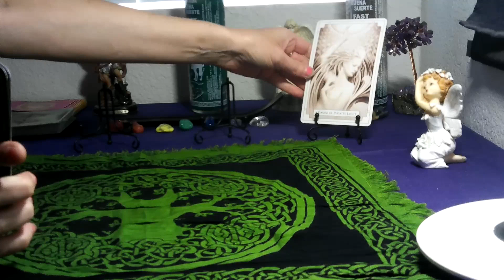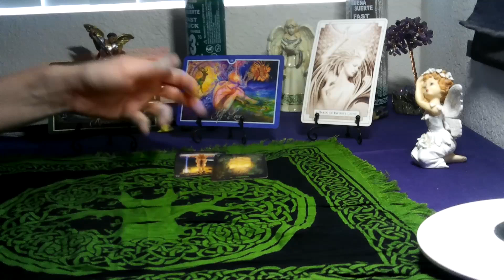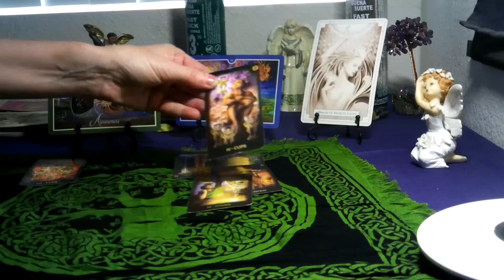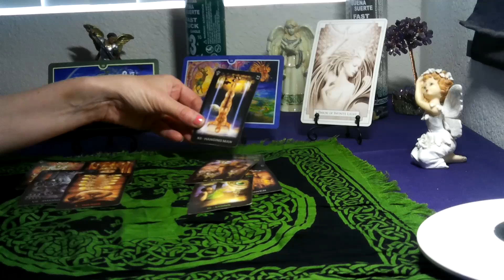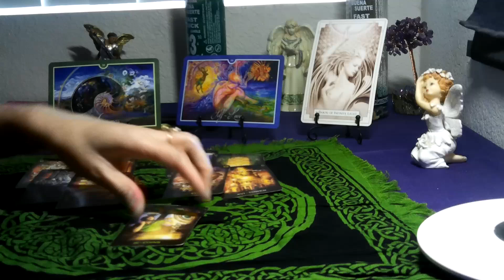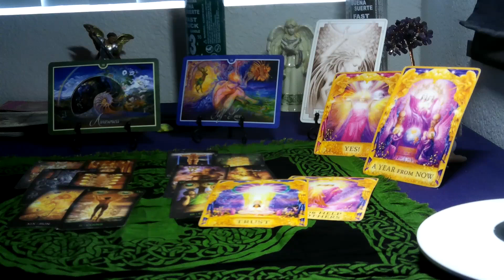SCORPIO- JULY 2021 (SPIRITUAL TAROT) " KNOCK AND THE DOOR WILL OPEN; TRUST!"